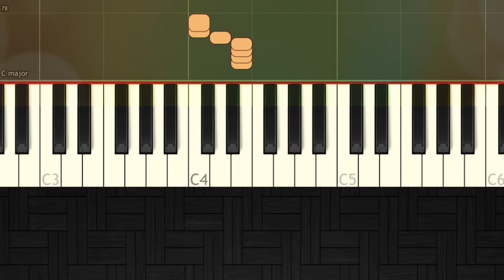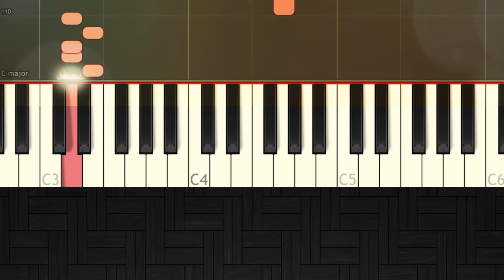Girls Like You - Maroon 5 & Cardi B - Easy Piano Tutorial